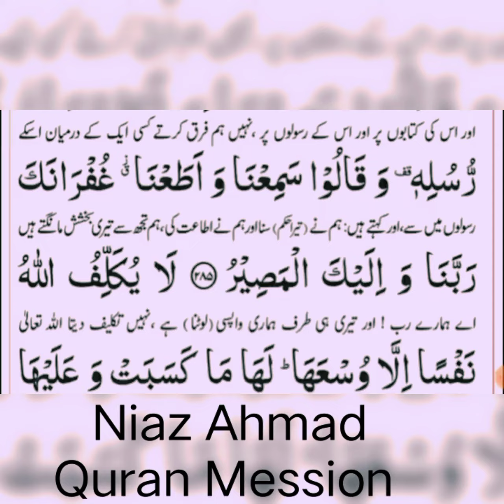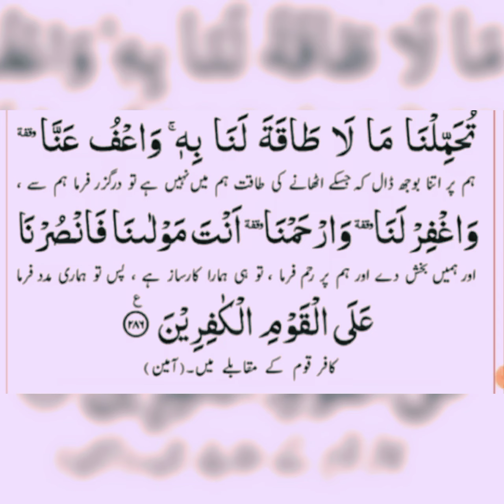Surah Baqara last 2 ayat 285 286 Urdu Tarjama Niaz Ahmad Quran Mession